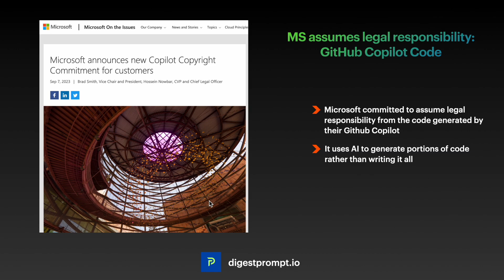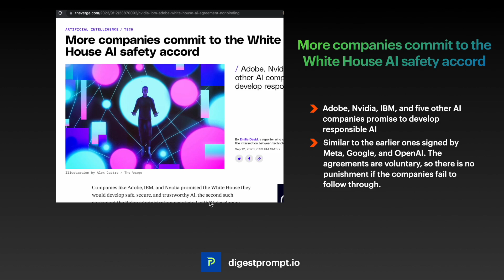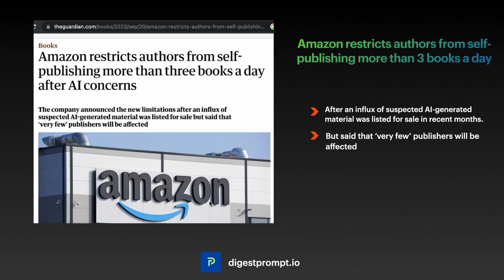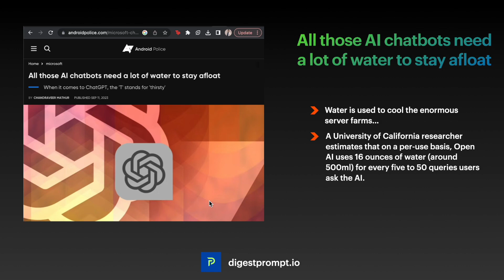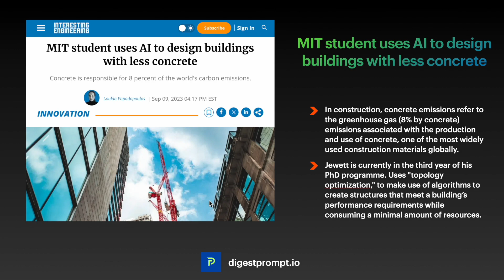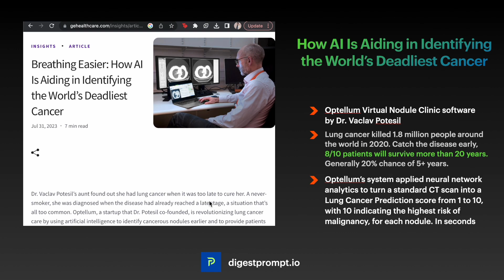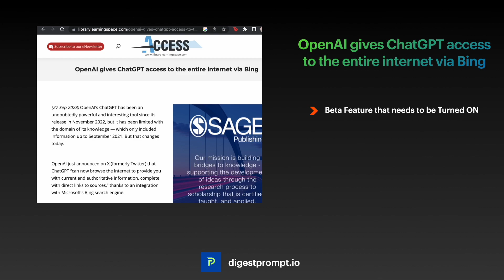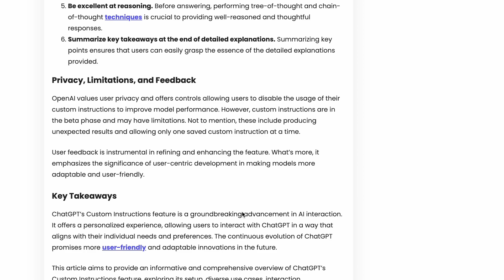ChatGPT access internet, AI Generated Disclosure on Google Ads and Amazon Kindle | AI News Video #6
Digest Prompt is a one-stop solution for all your AI needs. On this Channel, you can expect AI News, AI Tools, and AI Tutorials.

We offer AI Software/App/Website/API development services.

Also, AI Art and AI Automation services.

🌈 Discover the wonders of Artificial Intelligence, one prompt at a time. Dive into the future as we share daily insights and exciting advancements. Let's embark on this AI adventure together! 🚀

We post daily prompts, info, and AI Art on our Instagram